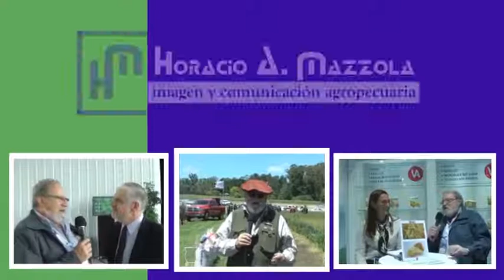Informe Rural TV - Dra. Ana Delrio: Como atenuar los impuestos en el campo